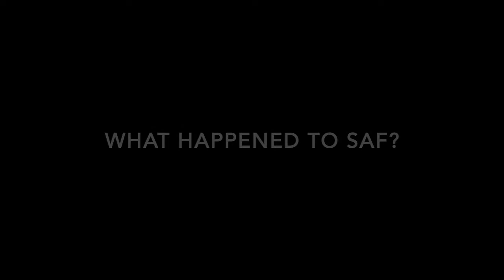What happened to [SAF]?